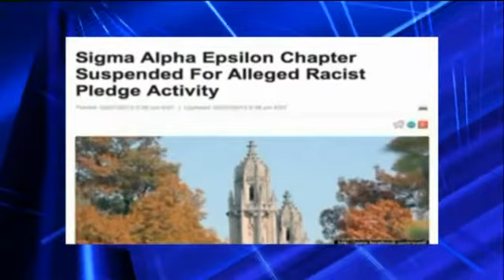No More Pledging at Fraternity